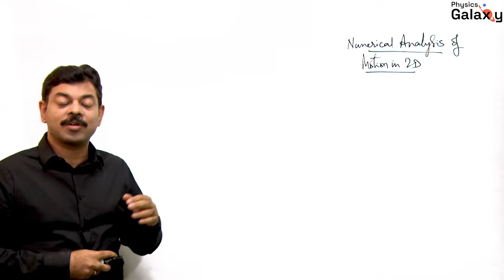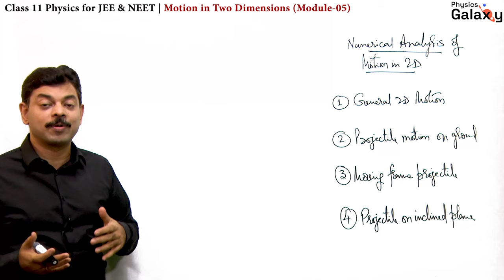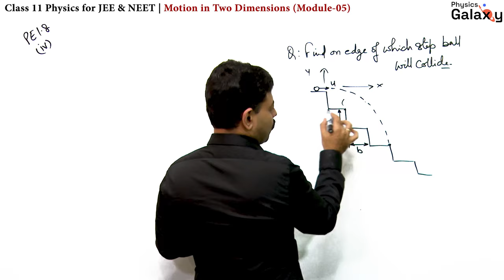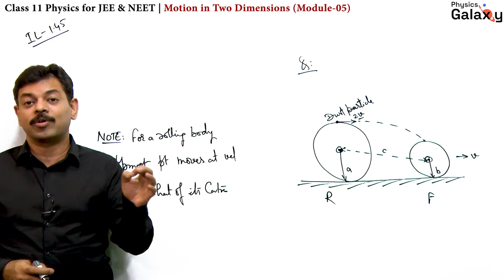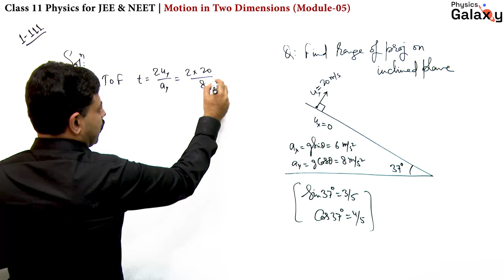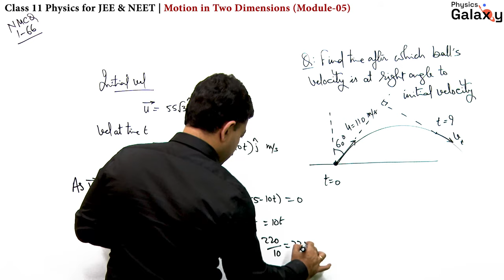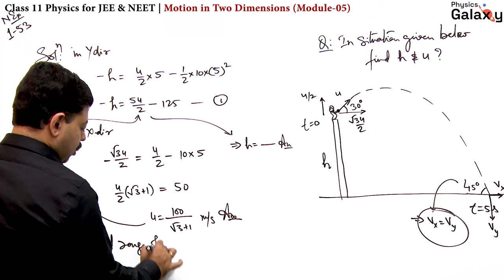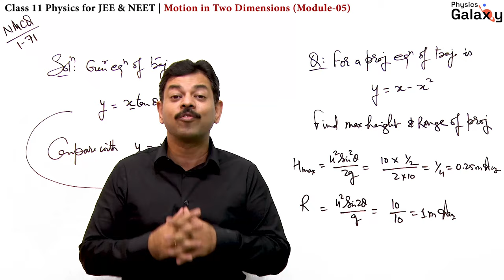Numerical Discussion on Projectile Motion for JEE & NEET | Class 11 OnionPhysics | Mechanics L-14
Topics covered in Lecture 14 of Numerical Discussion on Projectile Motion in chapter Motion in 2 D for JEE & NEET in Onion Physics are listed below with timestamps:

Timestamps:
0:00 Numerical Analysis of two dimensions motion - Motion in 2D or Motion in a plane
02:57 Equation of trajectory of a car moving with time varying position vector
03:46 Angle between velocity vector and acceleration vector of a car moving in a plane
06:11 Average velocity of car in non uniform motion in a plane
07:00 Staircase problem - A ball rolls off to the top of a staircase
10:00 A dust particle flying in projectile motion moving off a carriage wheel
14:15 Range of normally projected projectile on inclined plane
16:16 Time calculation after which projectile velocity becomes normal to projection velocity
19:41 Projectile from top of a tower lowering on ground
22:27 Horizontally thrown projectile from a height above the ground
23:06 Calculation of maximum height and range of projectile from equation of trajectory

Numerical discussions in projectile motion and other cases of motion in two dimensions are very important to understand variety of cases on which questions are framed in JEE & NEET. With different case studies of motion in a plane of a particle topic of kinematics get completed and students also gain high confidence on kinematics which is a basic building block of mechanics.

JEE Main and Advance are a game of multiple application questions. In this video, Ashish Arora sir has discussed multiple numerical problems on projectile motion with applications of concepts from 1D motion too. To succeed in JEE and NEET or other competitive exams, students must work on the easiest and fastest approach of problem solving making this lecture extremely crucial.

Onion Physics is a FREE You Tube series for High Quality Online Physics Classes for JEE & NEET preparation. In this series, complete physics is taught through Illustrations based on different physical situations. JEE Main and NEET are competitive exams in which about 50 percent of questions are based on applications of physical situations and the rest are based on memory and fundamental analytical concepts. In JEE Advanced all questions asked are purely on applications of concepts in simple as well as complex experiments and physical situations. Onion Physics is focused on learning through examples and different physical situations which makes it the best online jee coaching available in Physics.

For Academic resources for JEE Main, JEE Advanced & NEET, Join PG Telegram
For Best Online Courses for JEE & NEET.

Boost your JEE Advanced preparation with #1 Bestseller book of 700+ advance illustrations.
#1 Bestseller book for NEET PYQs with comprehensive solutions.
#1 Bestseller book for JEE Main PYQs with comprehensive solutions. Extremely useful book for NEET aspirants.